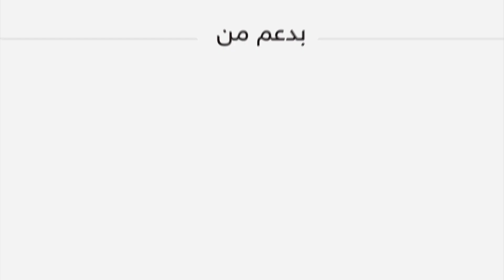الأردن: آخر التحديثات حول الحالة الجوية القادمة نهاية الأسبوع